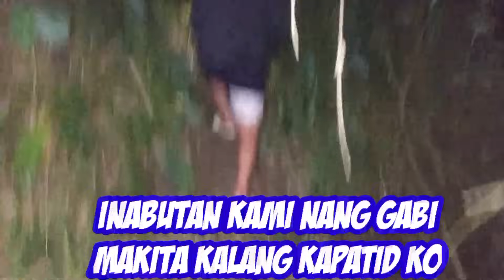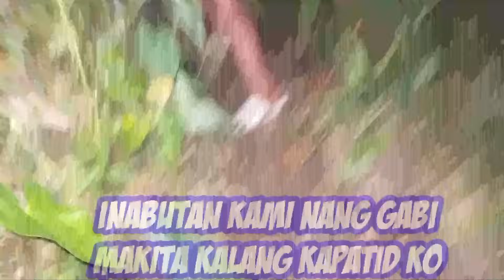PAGHAHANAP NANG GABI,SAKAPATID KO GHOST HUNTERS 44 ambulance para sayu,